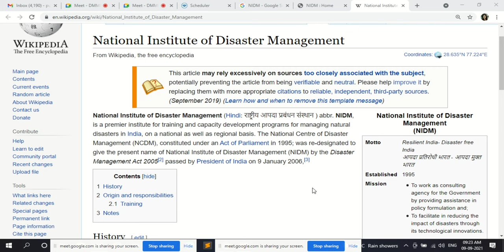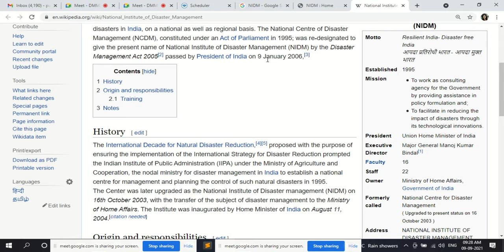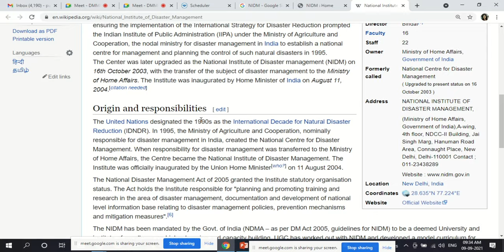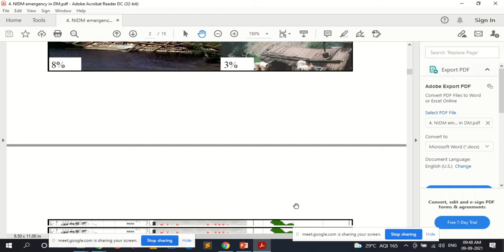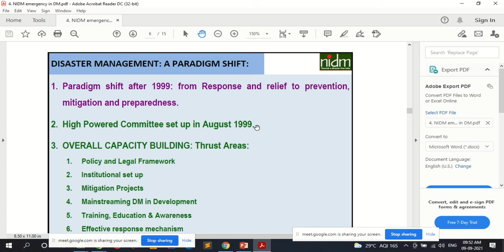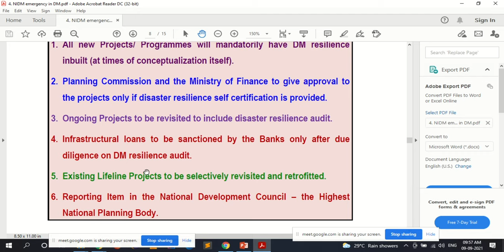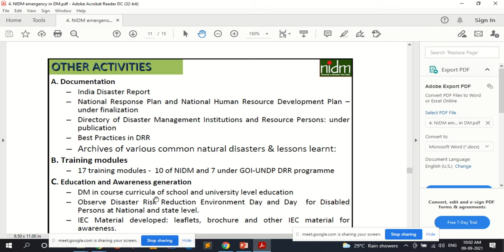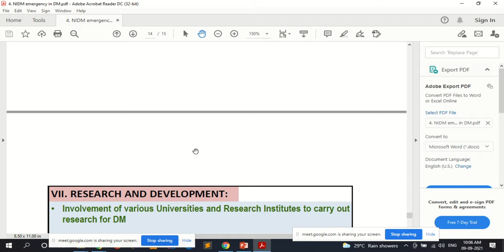National Institute of Disaster Management (NIDM) I Disaster Management and Mitigation Measures